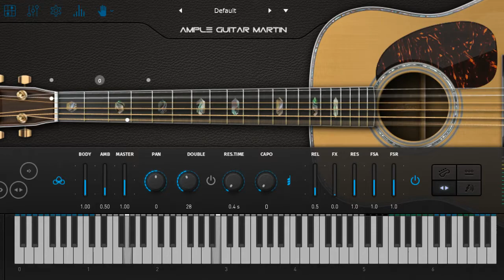AC/DC - Shot In The Dark - Easy Guitar and Piano Tutorial, Cover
AC/DC - Shot In The Dark - Easy Guitar and Piano Tutorial, Cover, Remix, Instrumental Karaoke